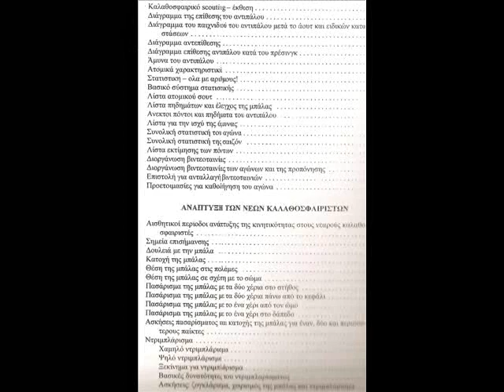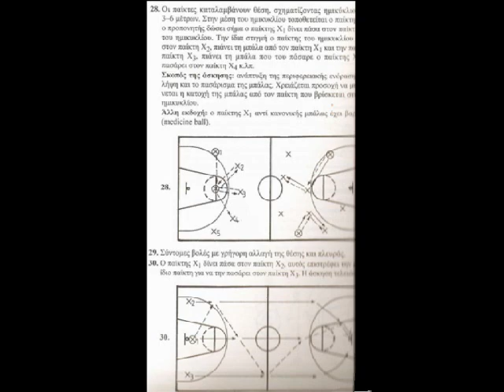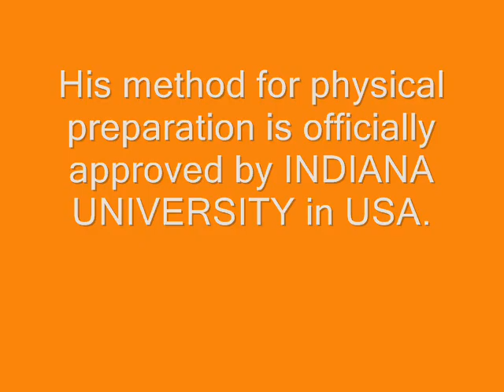Dragan Raca. FIBA coach. His books.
CURRICULUM VITAE
Dragan Raca
FIBA coach license No: 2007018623
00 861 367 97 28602 -China
EDUCATION
Basketball University of Belgrade (Highest Level)
University of mathematics and natural science in Belgrade.
Languages: English, Russian, Greek,
Ex-Yugoslav republic languages
PLAYING CAREER
Yugoslavia Zorka-Šibenka-Kvarner-Partizan
Cyprus Aris-AEK-Keravnos-AEL
National team of Cyprus (after gaining naturalization) 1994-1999
•Achievements
Three times best scorer of former Yugoslavia A1
Four times best scorer of Cyprus A1 and the best scorer in the history of Cyprus basketball
COACHING CAREER
Cyprus
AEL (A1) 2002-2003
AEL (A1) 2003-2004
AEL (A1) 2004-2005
Greece
Iraklis (A1) 2005
Lebanon
Sagesse (A1) 2006
Cyprus
Apoel (A1) 2007
Greece
Olimpias Patra (A1) 2008
Cyprus
AEL (A1) 2009
China
Guangzhou FREE MAN NBL, (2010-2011)
ACHIEVEMENTS
Champion of Cyprus (Eka -- AEL)-club won the title after 15 years
Winner Championship season 2002/2003-best defensive team(average 62 points)
Winner Championship season 2003/2004-best defensive team(average 65 points)-best offensive team (86 points)-only one lost game in season
Winner Championship season 2004/2005-best defensive team (average 68 points)
Winner of the National Cup-after 18 years Season 2003/2004-no lost game
Winner of Super cup Season 2003/2004+ FIBA Euroleague-best defensive team(average 61 points)
Winner of FIBA Euro Challenge Cup Season 2002/2003 (10 straight victories in 10 games - unbeaten record)
Nominated for the Coach of the year in all sports in Cyprus in 2003, 2004, 2005
Nominated for The best basketball coach in Cyprus in 2003, 2004, 2005, 2008, 2009.
THE BEST ROOKIE FIBA COACH EUROPE - nominated by FIBA in 2003.
THE BEST EUROPEAN FIBA COACH -officially nominated by FIBA in Munich (June2004)
COACH OF THE EUROPEAN TEAM ( All star game) Europe vs. Rest of the world -Kiev 2004
COACH OF THE EUROPEAN TEAM ( All star game) Europe vs. Rest of the world -Nicosia 2005
His team EKA-AEL was nominated for the team with best defense in FIBA Euroleague in season 2003/2004 (22 games - 17 victories)
WINNER OF SUPER LEAGUE FIBA ASIAN 2005/2006.
Sagesse (Lebanon) (13 games - 11 victories) season 2005/2006, best defensive team(59 points) -National cup finalist and finalist of Championship
THE BEST COACH OF SUPER LEAGUE FIBA ASIAN 2005/2006
Season 2007 (APOEL NOCOSIA)-finalist of Championship
-best defensive team (average 65 points)
WINNER SUPER CUP  2008/2009
WINNER NATIONAL CUP  2008/2009
AEL PROTEAS EKA - 1st Place after regular season
-best defensive team (average 67 points)-REGULAR SEASON
-best offensive team (average 88 points)-REGULAR SEASON
FIBA EUROCHALLENGE CUP FINAL FOUR -- BOLOGNIA 2009
EUROCHALLENGE FIBA CUP RECORD: 20 wins -- 3 lost games
NBA SUMMER LEAGUE COACH 2010
 COACHING CAREER -- NATIONAL TEAMS
HEAD COACH OF NATIONAL TEAM OF CYPRUS 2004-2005 -- WON THE GOLAD MEDAL on the B Olympics European Championship in Andorra (June 2005, NO GAME LOST)
HEAD COACH OF NATIONAL TEAM OF LEBANON 2007, 2009
Head coach of the National team of Lebanon 2007 - Winner of the SILVER MEDAL  on the Asian Championship in Japan ( won the rights to take a part in FIBA Olympic Qualification Beijing - China 2008.) between 16 teams
-best offensive team (average 86 points)
-best defensive team (average 67 points)
WINNER OF SILVER MEDAL on Williams Jones Cup International tournament (China 2007)
WINNER OF THE BRONZE MEDAL on Williams Jones Cup International tournament (China 2009) -best defensive team (average 69 points)
HEAD COACH OF NATIONAL TEAM OF LEBANON 2009.
Asian Championship in China 2009. qualification  on World Championship in Turkey
OTHER ACHIEVEMENTS:
Coach and supervisor in many summer camps all around Europe and Asia.
Supervisor and organizer of the FREMA international camp 2004 (Europe - Cyprus, Asia -Lebanon, S.America -Brazil)
Author of the program for the first FIBA summer basketball camp in Bulgaria 2004.
Instructor of the national program for sport infrastructure support (E.S.Y.A.A. Greece,Cyprus) for four consecutive years
Instructor of the coaches School China Basketball Federation National. Previews
coaches are Dell Harris and Pat Riley.
BOOKS:Wrote several books about basketball: his first one "Basketball" (1998) wastranslated on eight languages and sold in 68.000 copies but his other books"Scouting" (1999)"Physical preparation of professional teams(2000),"Basic of Basketball" (2001), "Offence technical analysis "(2008),"Defense technical analysis" (2008) "Scouting analysis" (2008)
This books are now used as school books on Sport Universities. His method for physical preparation is officially approved by INDIANA UNIVERSITY in USA.